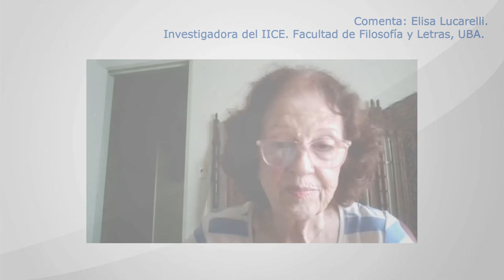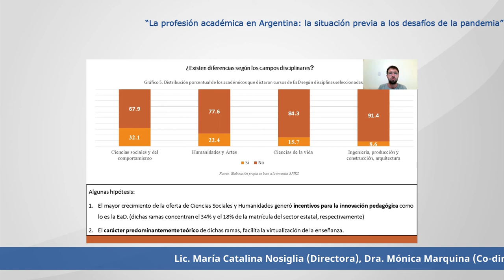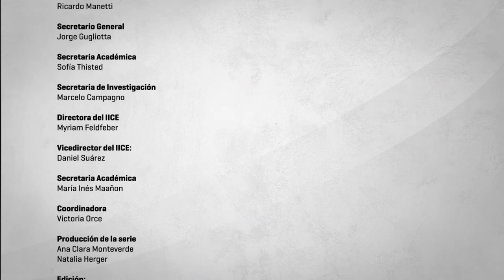Elisa Lucarelli comenta “Voces del IICE en pandemia”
La profesora Elisa Lucarelli, investigadora en el programa Estudios sobre el aula universitaria (IICE), ex titular de Didáctica Nivel Superior (Dpto Cs Ed). Profesora, Licenciada y Doctora en Ciencias de la Educación UBA comenta los aportes de lxs profesorxs Mariana Maggio, Judith Nairdof, Hebe Roig y equipo, Catalina Nosiglia y equipo.